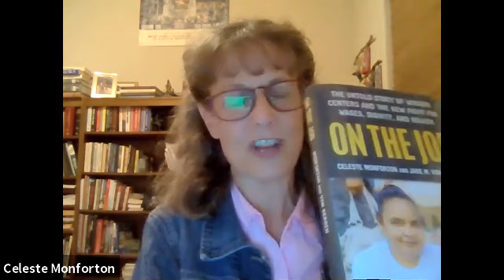On the Job: How Worker Centers are Transforming Labor Across the Nation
Join The New Press, Seminary Co-op, and Arise Chicago for a discussion of ON THE JOB: THE UNTOLD STORY OF WORKER CENTERS AND THE NEW FIGHT FOR WAGES, DIGNITY, AND PUBLIC HEALTH.

Jane M. Von Bergen and Celeste Monforton's groundbreaking new book is the first account of a new kind of labor movement, one that is happening locally, quietly, and among our country’s most vulnerable—but essential—workers. The authors crisscrossed the country, speaking with workers of all backgrounds and uncovering the stories of hundreds of new worker-led organizations (often simply called worker centers) that have successfully achieved higher wages, safer working conditions, and on-the-job dignity for their members.

The authors are joined by Margarita Klein of Arise Chicago, one of the Worker Centers profiled in the book, for a discussion of how this form of labor organizing can chart a new course for labor rights.